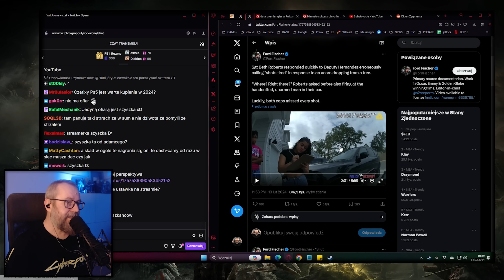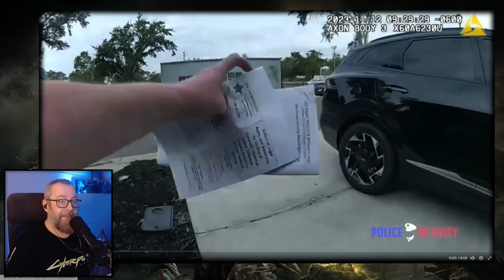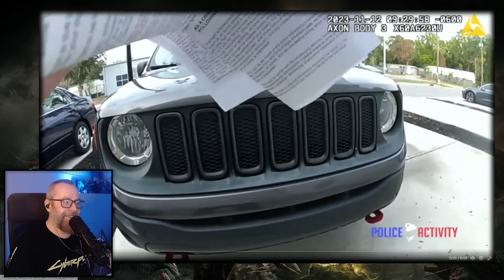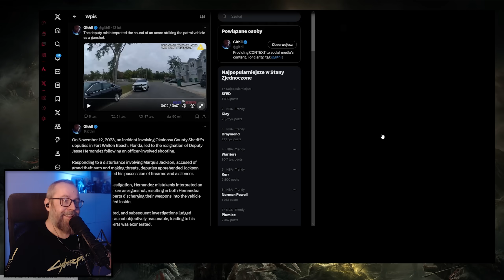Najdziwniejsza Akcja Policji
Ważne linki:
^^ Mój sprzęt do nagrywania: